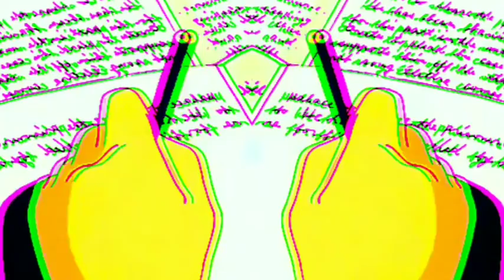JUNKF00D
Left overs.